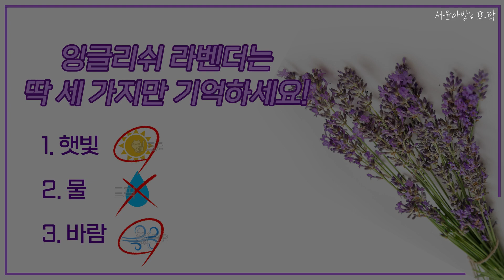잉글리쉬라벤더 죽이지 않고 키우는 방법 / 물주기, 가지치기, 삽목,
안녕하세요! 파킨슨병을 앓고 있는 아버지와 짝꿍, 그리고 7살 짜리 딸래미와 함께 시골 주택에서 살고 있는 서윤아방입니다.

집을 짓고 산지 어느덧 2년이 지났네요.
처음 집을 짓고 가장 먼저 라벤더를 심었습니다. 짝궁의 로망이었거든요.
현관 앞에 커다란 방부목 화분을 만들어서 꽃이 피면 집에 들어가고 나가고 할 때마다 라벤더의 향기를 맡을 수 있도록요...
그리고 작년네는 두 곳의 화단에 또 라벤더를 심었습니다.
세 곳 모두 올해 여름까지 어찌나 풍성하게 꽃을 피우던지요.
그런데 가을 장마가 끝나고 나서 작년에 심은 곳 2곳의 라벤더가 그만... 흑흑.
이유가 뭐였을까요?
힌트) 잉글리쉬 라벤더의 원산지는 지중해 연안입니다,